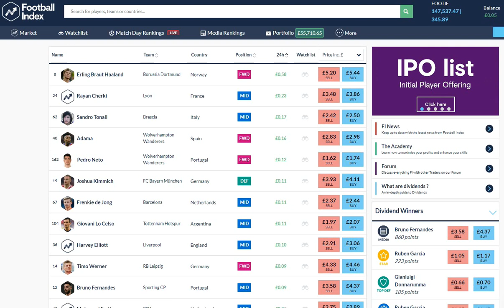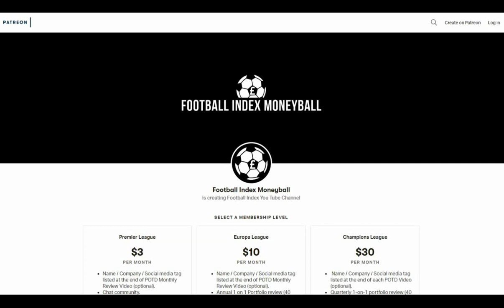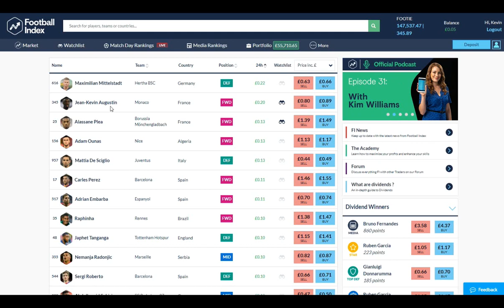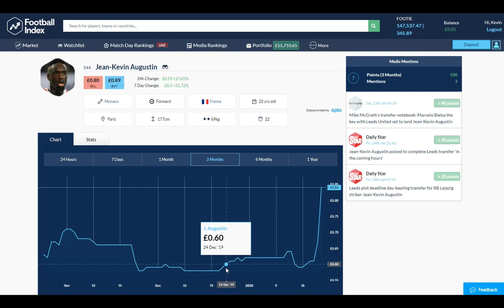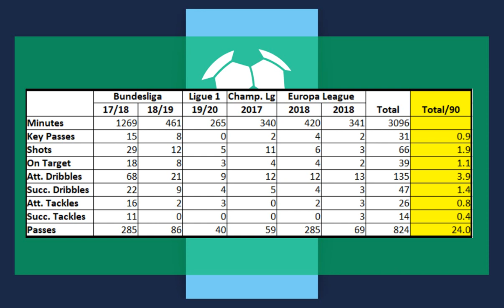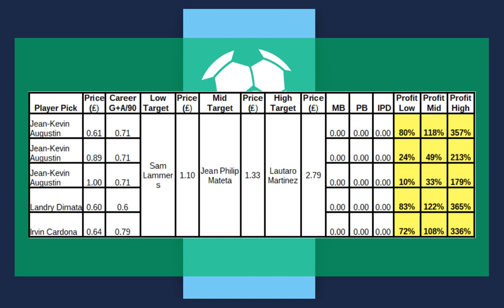Jean-Kevin Augustin - Football Index Pick of the Day: January 25th, 2020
Football Index Pick of the Day: January 25th, 2020

This video will review and appraise a specific player to purchase in Football Index using low risk, high reward investment strategies.

Let me know if you found this video useful in the comments section below.